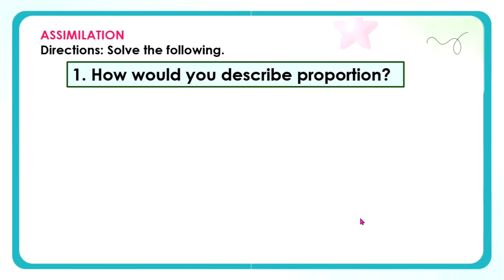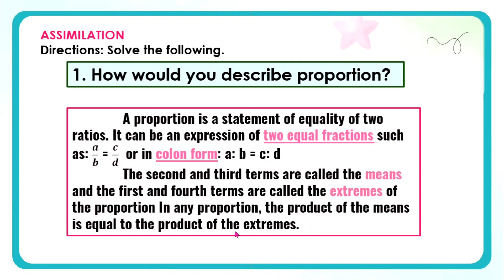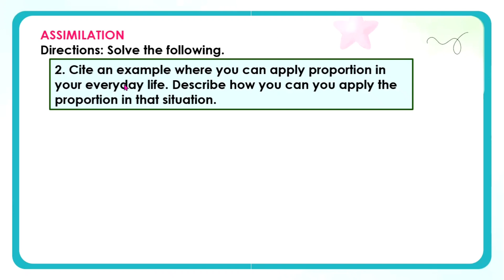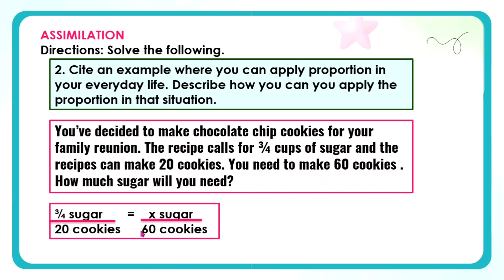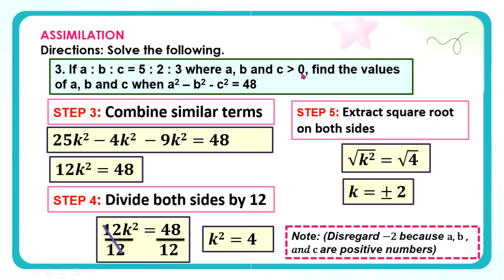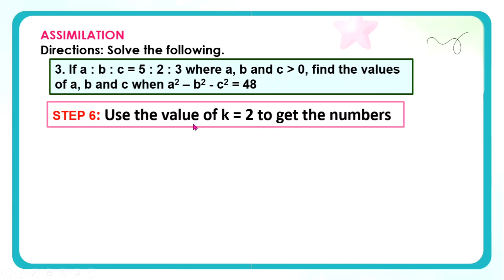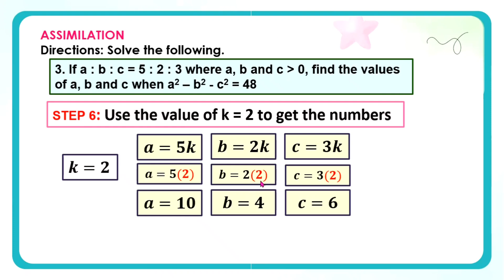Assimilation W5 | PROPORTIONS | Grade 9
This will guide you in answering your task on Assimilation Phase about proportions.
Directions: Answer the following accordingly.
1. How would you describe proportion?
2. Cite an example where you can apply proportion in your everyday life. Describe how you can you apply the proportion in that situation.
3. If a : b : c = 5 : 3 : 2 where a, b and c greater than 0, find the values of a, b and c when a2 – b2 -c2 = 108.